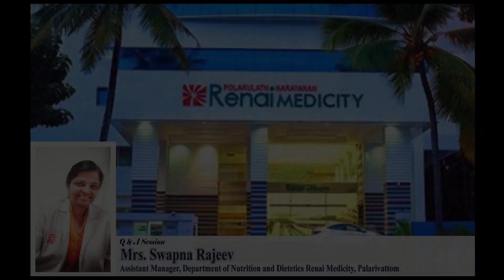Nutritious Food a Perfect Fuel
Q & A on nutritious food. Interview with Dr. Swapna Rajeeve, chief dietitian at Renai Medicity, Ernakulam.
|| Presented by Science Department, L P Session|| Don Bosco Senior Secondary School, Vaduthala.